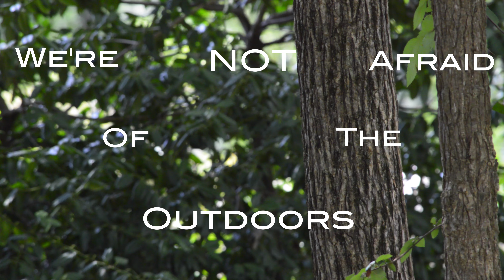Prepared For Life. - The Boy Scouts of America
As a Boy Scout you always have to be prepared. Also shows the good time we had at summer camp this year

Song by Alex Cuervo

I used a Nikon D3200 for most of the shots also
I used a Glidecam xr1000 to get those really smooth shots. This is amazing I would recommend it to every filmmaker.

Thats where I let my fans know how to be in my next video!

I will be happy to do a video for your company!